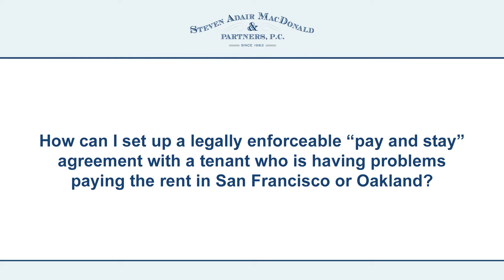How can i set up a legally enforceable “pay and stay” agreement with a...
How can i set up a legally enforceable “pay and stay” agreement with a tenant who is having problems?

If a tenant is having problems paying the rent, the owner should serve the tenant with a three-day notice to pay rent or quit. If the tenant does not pay the full rent or a timely move out, then the owner must go through the lawful court procedures to begin eviction procedures with the tenant. If the owner and the tenant agreed to a settlement where the tenant is allowed to stay in the property, then the tenant and owner will sign an agreement where the tenant can pay and stay, and that agreement will be enforceable once signed by all parties and filed with the court.